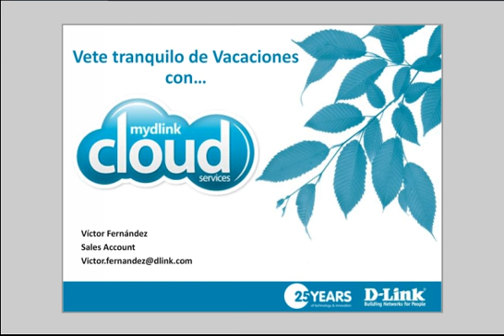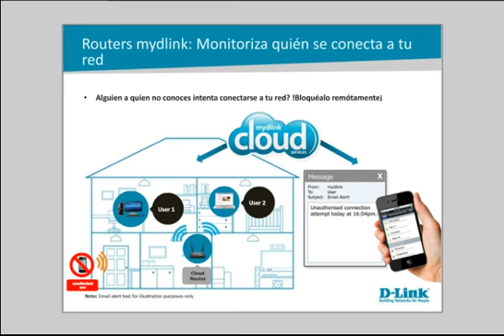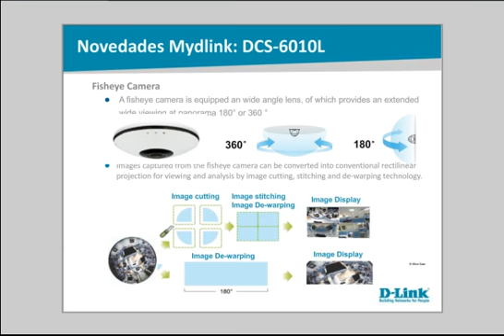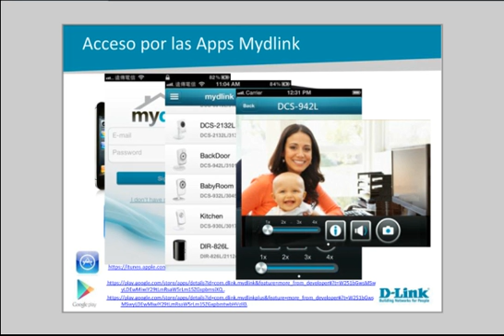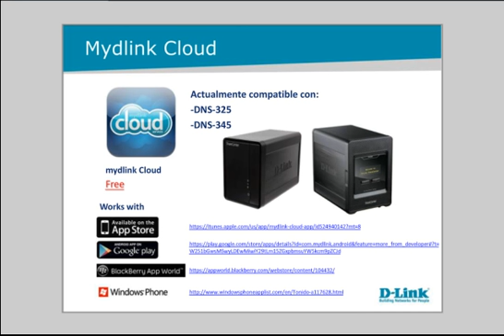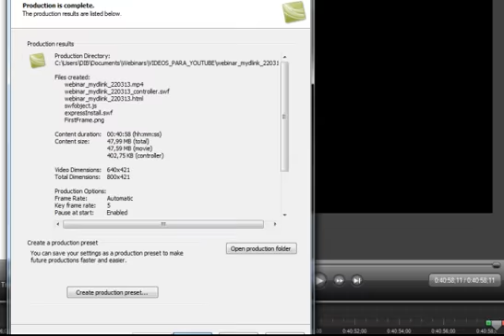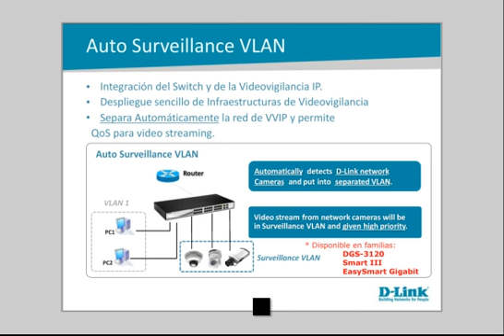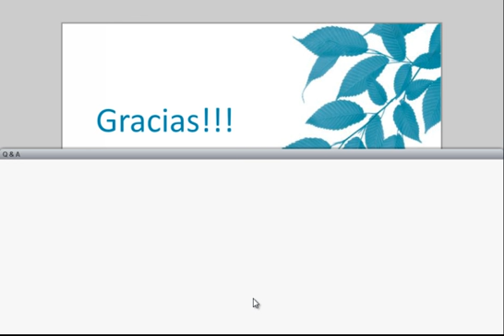DLink_Aula_Virtual_Webinar_vetetranquilodevacaciones_Camaras_Cloud_mydlink_Abril2013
Aula Virtual sobre nuestra gama de cámaras IP mydlink Cloud